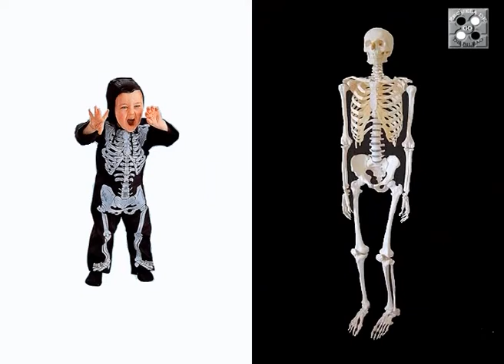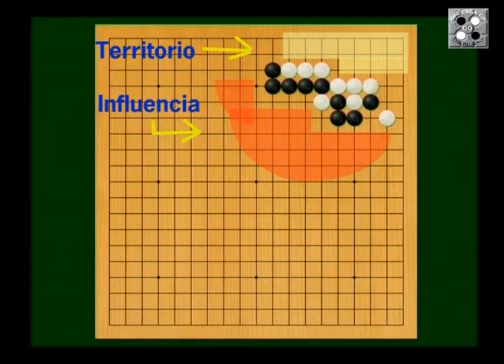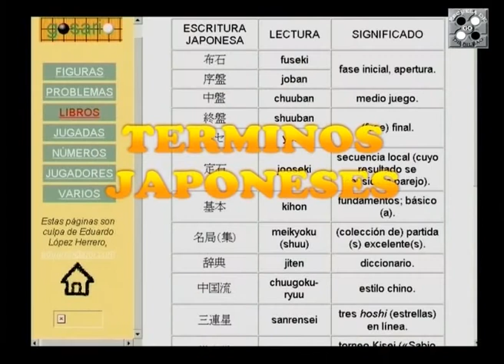El juego del go. Desarrollo del juego, 3 de 3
Filosofía sobre un tablero. Táctica y estrategia a nivel básico, para empezar a jugar al go